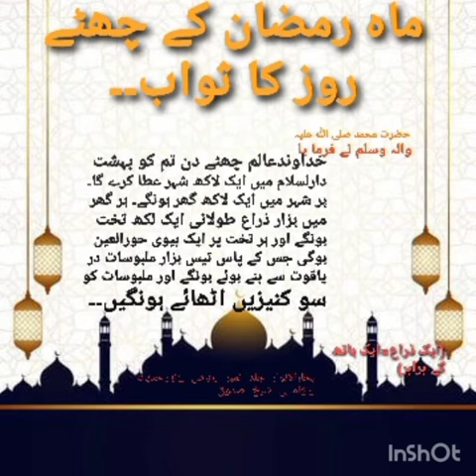Mah E Ramzan Kay Roz Ka Sawab (6th Ramzan)